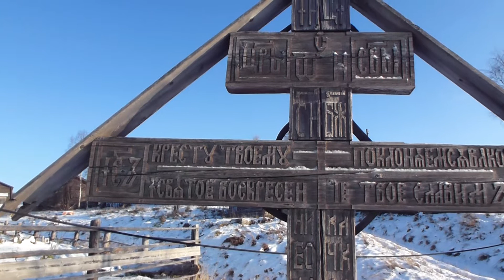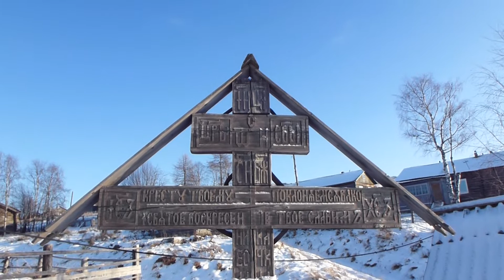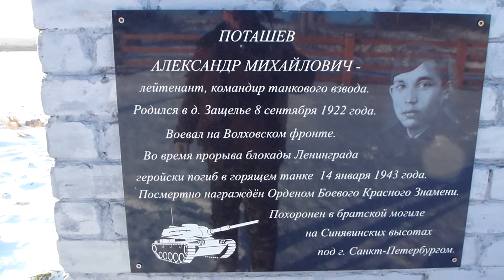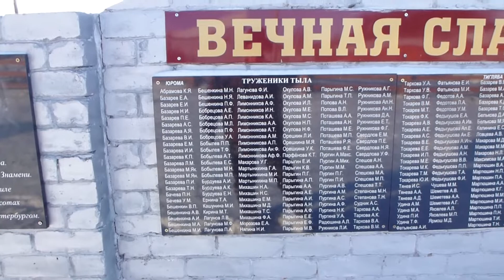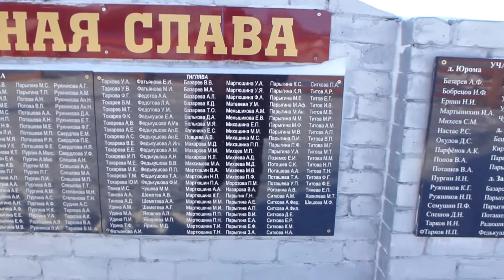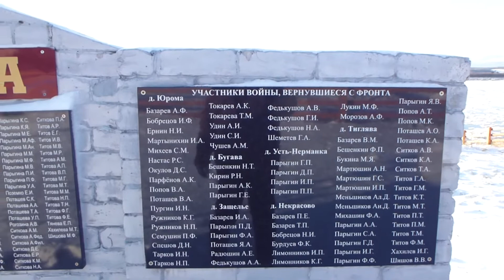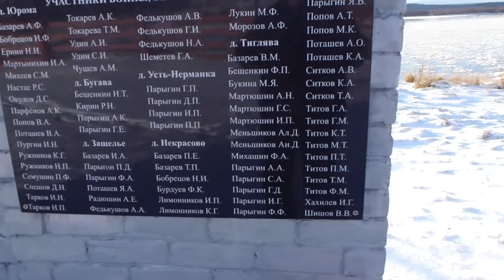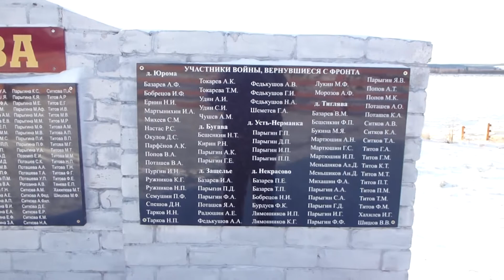Природа и старые кресты в д.Юрома.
Природа и старые кресты в д.Юрома. Памятник Клименту Ворошилову, именно здесь он отбывал свою ссылку,и памятник жертвам ВОВ. Ноябрь 2019г.